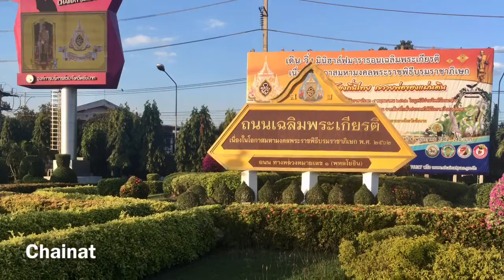The Chainat Boutique Apartment｜Thai Hotel@Chainat｜ชัยนาท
◎The Chainat Boutique Apartment（チャイナートブティックアパートメント）
　Reasonable and functional hotel in Chainat ,Thailand

・Room rate: 500B

・Room equipment:
　Air conditioner, TV, refrigerator, table, closet, hot shower, balcony, amenity, free Wifi

・Sond Track
　Pink Deville
　By Rothman